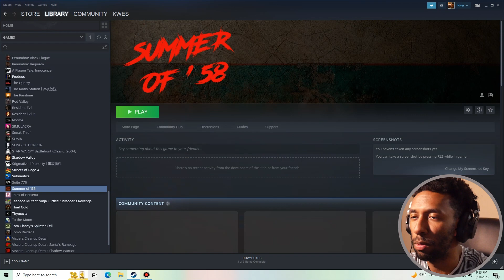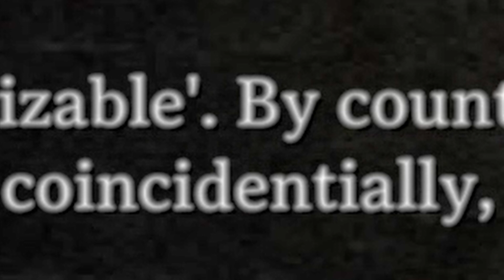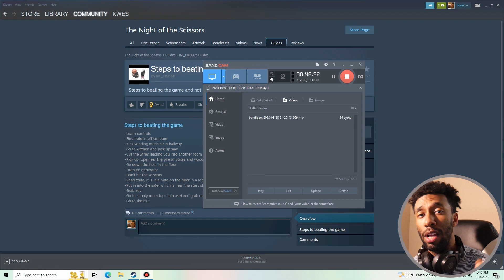I Ran With Scissors and This Happened... | The Night Of The Scissors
Stay in touch with me outside of YouTube!